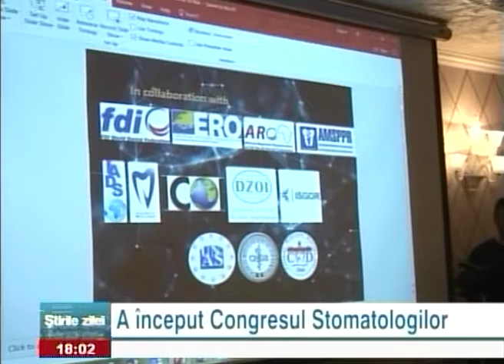A inceput BASS